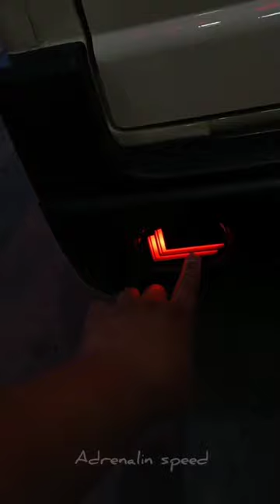Damas fara tuning lexus dizayn.pavarotnik stop fara